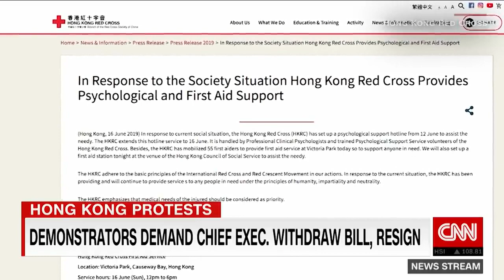Protesters call for Hong Kong chief executive to resign